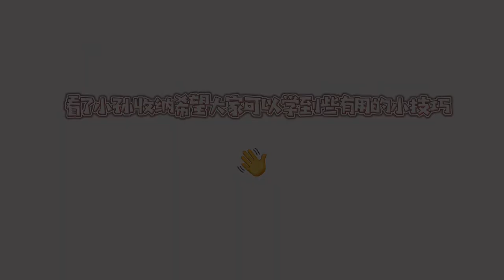Sun Yinghao | Kachine | 新鲜的Vlog又到货啦！来看看 青春有你3-孙滢皓 出发大厂前的行李整理吧～“前美妆博主”的必备品又是哪些呢？还有收纳整理小tips分享